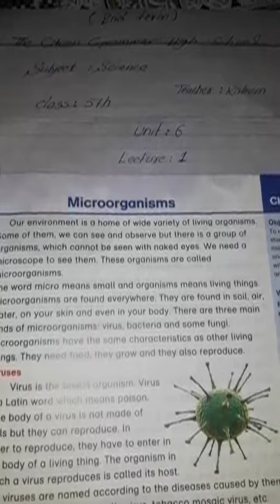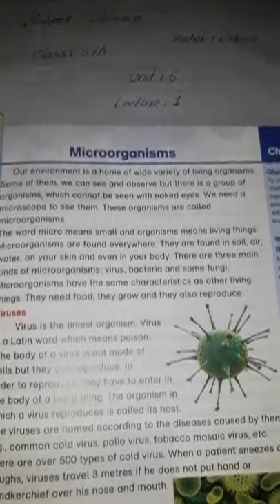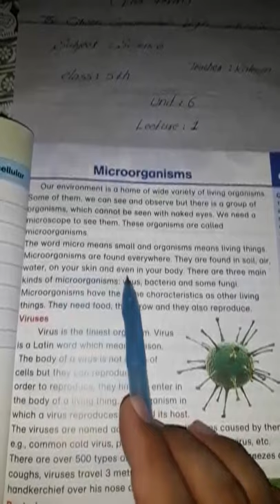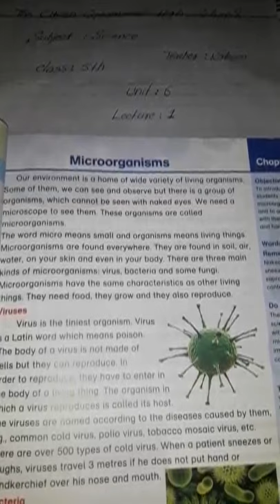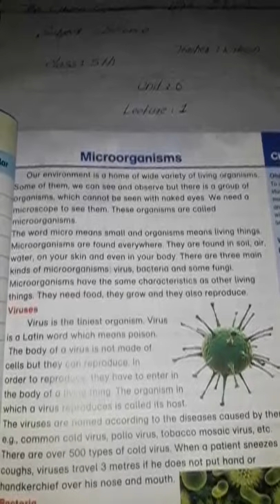Class 5th Science Lecture 14